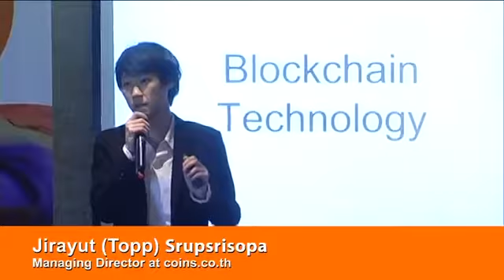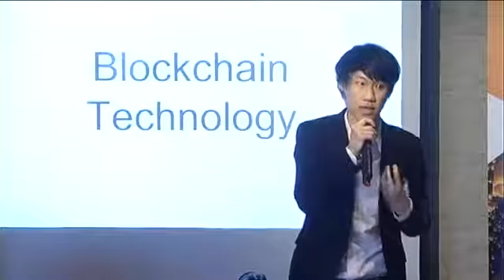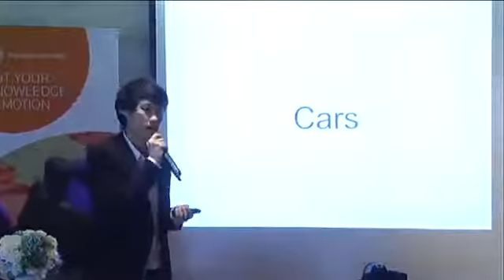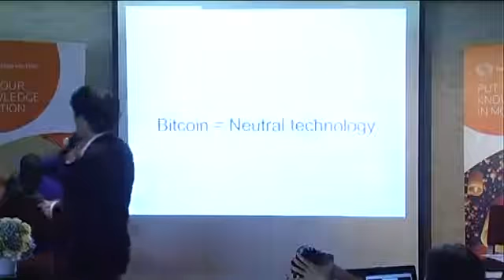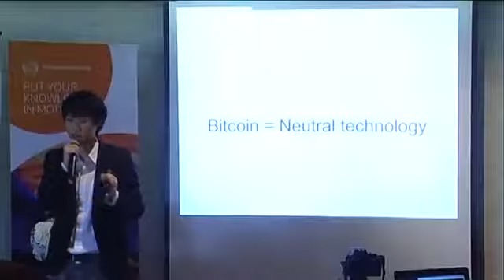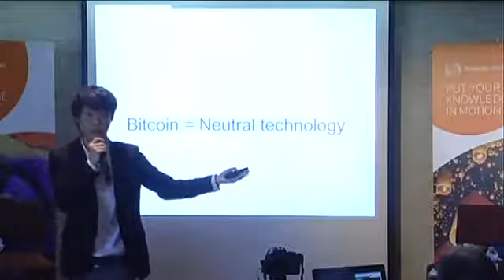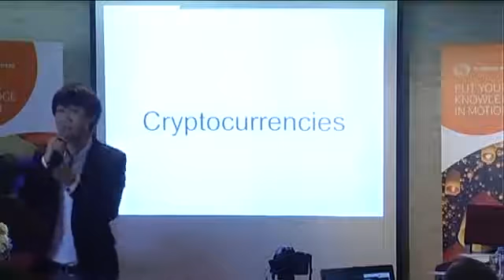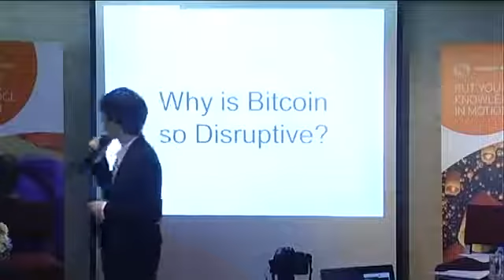Tech Talk4 Blockchain Part 2 Knowledge Sharing